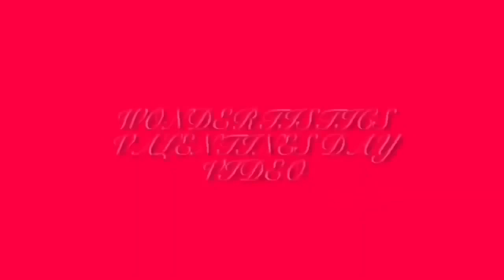VMV: At All Costs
Despite not being a complexed villain song, Disney’s Wish, the movie celebrated 100th Anniversary, has some catchy tunes that put together in good use with the famous voice talents of Arianna DeBose and Chris Pine. So, here’s a duet version of the day.